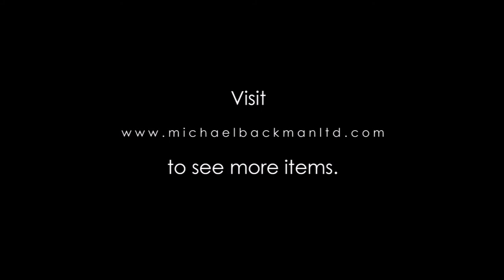5965 South Indian Marble Karttikeya Skanda Image